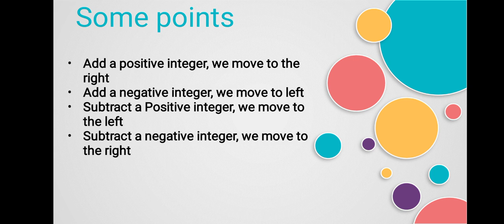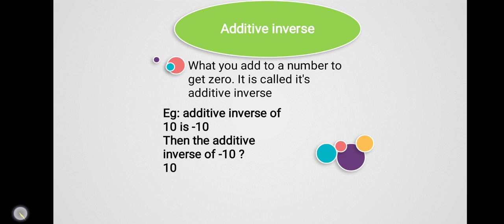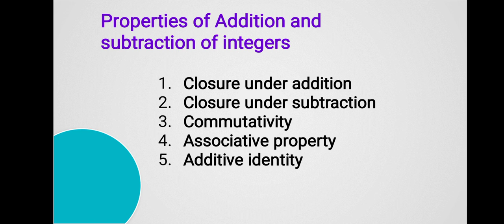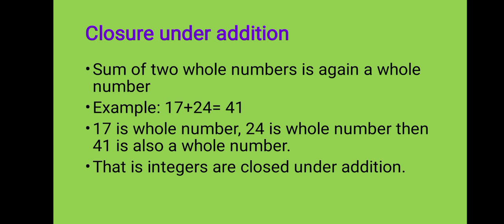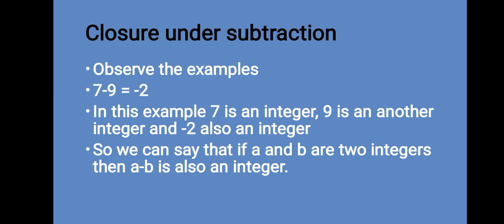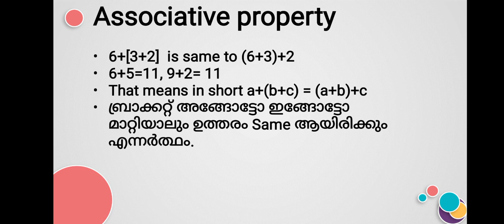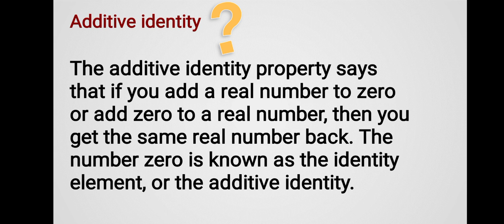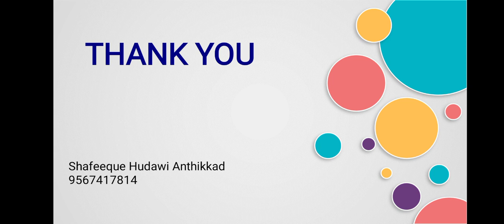NCERT Mathematics for VII Integers (part 2)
NCERT Mathematics for VII  Integers